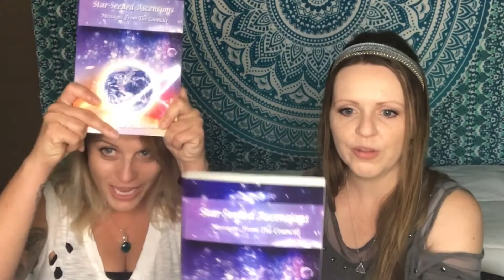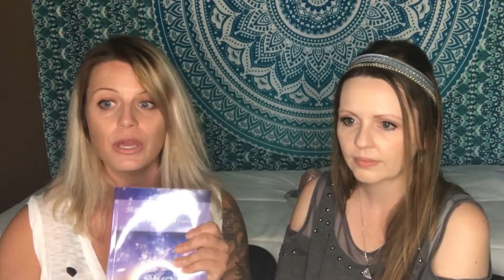October 13, 2017 Angel Chat - Angels & Energy Healing, with Amy & Nicole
October 13, 2017. Amy & Nicole go live, unscripted and take questions from the audience on Instagram Live. Topics include:

- Angels
- Discernment
- Boundaries
- Protection / Strong, High Vibrational Biofield (Aura)
- Clearing Energy
- Spirit Attachments
- Starseed
- Archangels Metatron, Michael, Jeremiel, Raphael

Follow Amy and Nicole for future lives, announcements & offerings.

Amy Sikarskie, LVN, Channel
Intuitive Channel, Energy Therapist

Services: Energy Assessment & Therapy, Readings, Past Life Hypnotherapy, Mentorship, Classes/Certification, Events